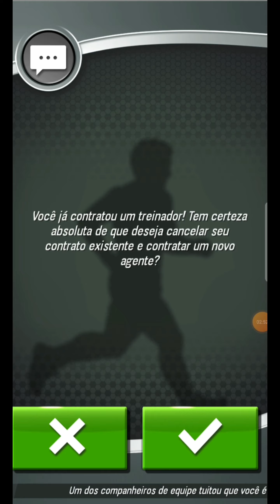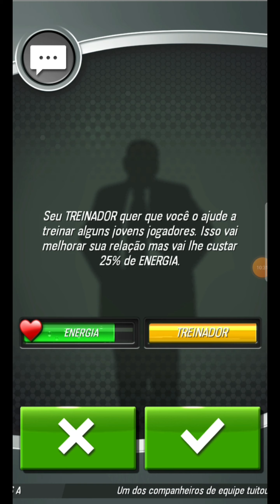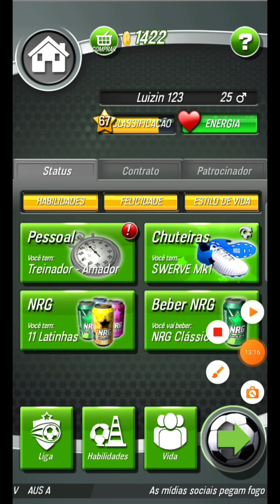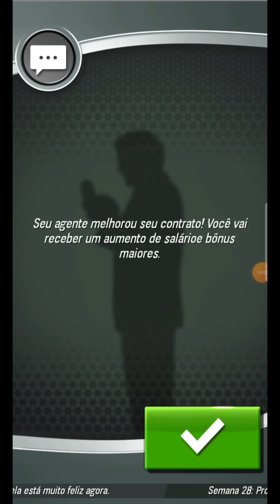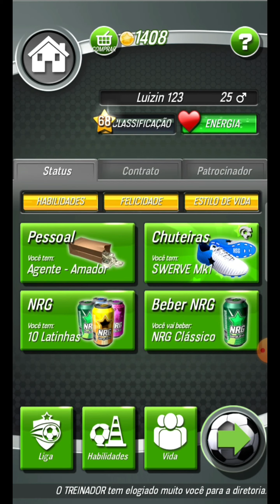O Título da Liga e um... Episódio inesperado???– Os Sem Nacional com o Perth Glory (PT4)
A maior surpresa virá no próximo episódio ainda. Aguardem...